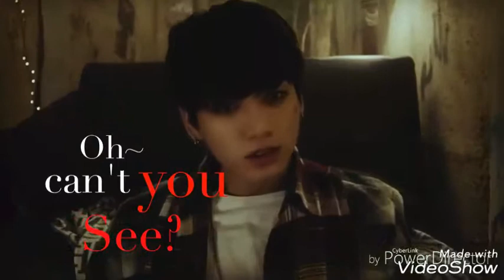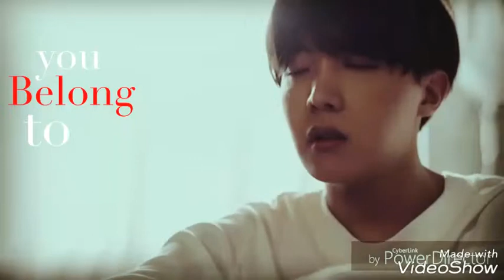FM WATTPAD TRAILER: Friends (BTS FanFiction)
Title: Friends
Author: Mutism63
Genre: Horror
Credit to Bighit who owned the original video.